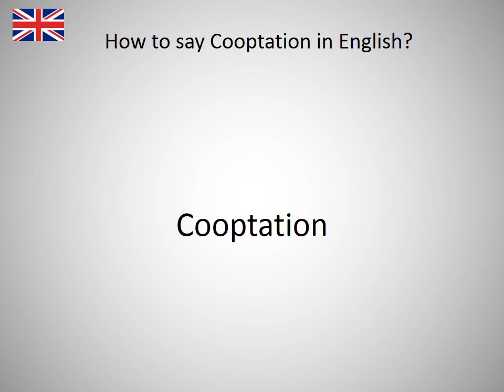How to say Cooptation in English?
How to say Cooptation in English? Learn the pronounciation Cooptation! How to Pronounce Cooptation. Expand your vocabulary, learn English words. Practice English online. Use this free pronunciation guide to practice words at a time. Learn English for free. Thank you for viewing, please like or subscribe! hoe om te sê, si të thuash, እንዴት እንደሚናገር, wie sagt man, comment dire, come dire, como dizer, как сказать, nasıl denir, cómo decir, 怎么说, πώς να το πω, hoe zeg je.